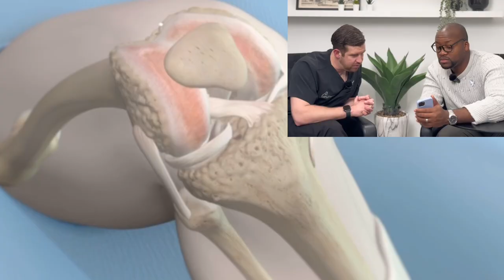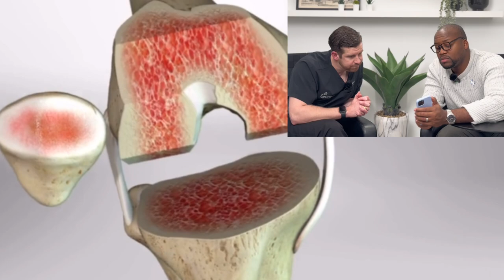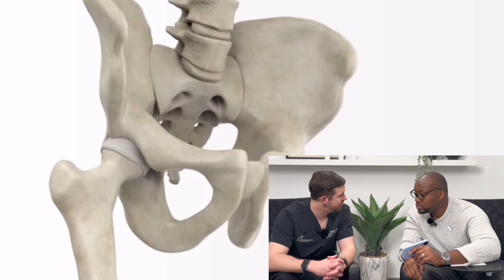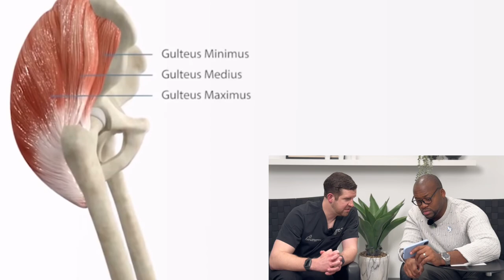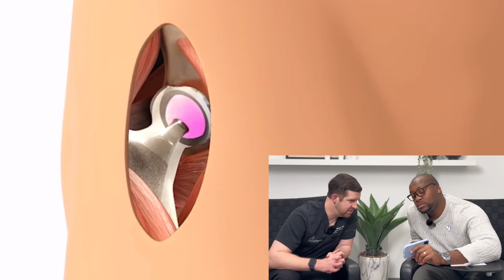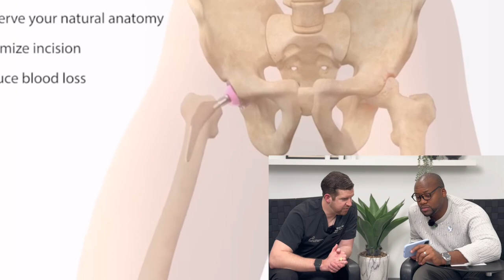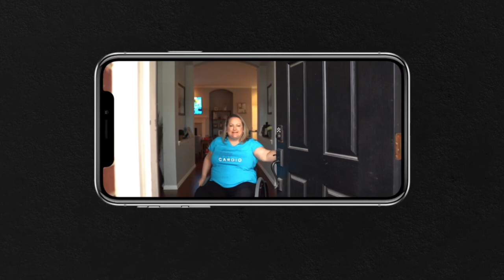Inside Orthopedic Surgery | A Deep Dive with Dr. Adam Wright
Inside Orthopedic Surgery: A Deep Dive with Orthopedic Surgeon Dr. Adam Wright

Dive into the world of orthopedic surgery with Charlin in our latest Care Pods episode featuring the Orthopedic Surgeon, Dr. Adam Wright. Discover the intricate nuances of Dr. Wright’s journey, passion for orthopedics, and dedication to patient care.

Join us as we unravel the multifaceted role of an orthopedic surgeon, exploring the compelling dynamics of surgery, patient care, and the gratification of restoring mobility and quality of life.

Discover Dr. Wright’s profound connection with his patients, particularly those undergoing joint replacement surgery, and his commitment to helping individuals reclaim their vitality. As we present animated videos demonstrating knee and hip replacement surgeries, Dr. Wright provides a comprehensive explanation of these transformative procedures.

Delve into the spectrum of treatments offered by Dr. Wright, encompassing both surgical and non-surgical interventions tailored to each patient’s unique needs. Experience the essence of orthopedic surgery, patient care, and life-changing interventions in this captivating episode of Charlin Care Pods. Join us as we celebrate the dedication and expertise of Dr. Adam Wright.

0:00 Introduction
1:35 Get to Know: Adam Wright MD
5:32 "Doctor" vs "Surgeon"
7:02 What led you to be a surgeon?
10:45 Most Common Patients/Conditions
12:25 Non-Surgical Treatments
14:15 Surgery FAQs: Time/Medicine
20:40 Knee Replacement Walk-Through
26:02 Hip Replacement Walk-Through
29:33 Post-Op Precautions
30:20 Life After Joint Surgery
34:23 Don't be afraid...